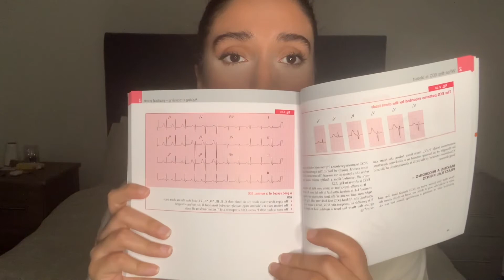PA exams tips!!| WHAT AM I DOING NOW? | Physician associate | Kimia Jaberi | 2022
Hey guys !

•ECG made easy book:

•OSCE cases with mark scheme book:

Kimia x